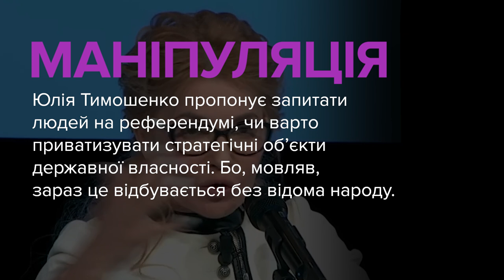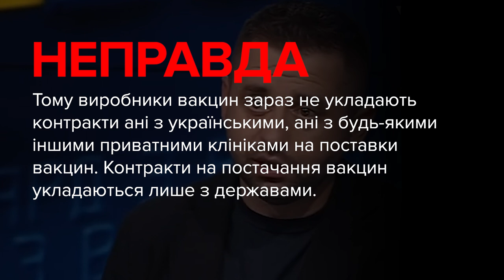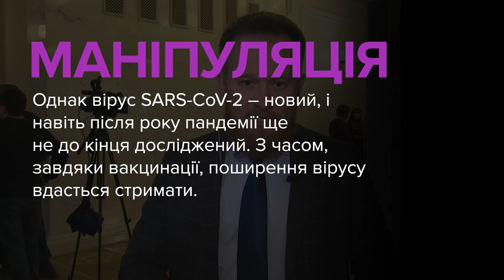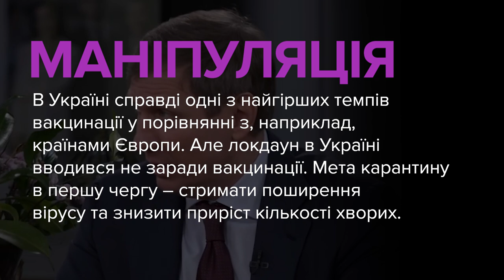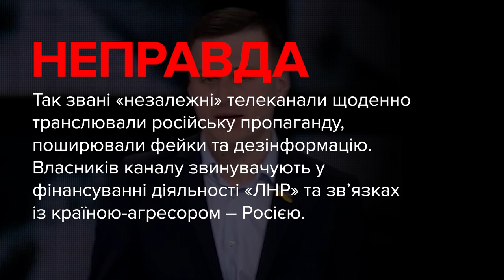Брехня від політиків. Тимошенко, Арахамія, Камельчук, Шахов, Колтунович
00:00 — Юлія Тимошенко, депутатка, «Батьківщина»:
«Продавати чи не продавати ключову нашу стратегічну власність: оборонно-промислові підприємства, підприємства транспортні, трубопровідні, газопровідні. От все, що в нас є».

00:58 — Давид Арахамія, депутат, «Слуга Народу»:
«Будь-яка комерційна компанія, яка, ну представник хтось бізнесмен, який знайшов десь, він може сам як комерційний гравець закупити вакцини за будь-якою ціною за 2 доби. За 48 годин він отримає всі документи від МОЗу для того, щоб почати це продавати у вільному продажу, у своїх клініках там і так далі».

01:54 — Юрій Камельчук, депутат, «Слуга Народу»:
«Коронавіруси відомі з 60-х років минулого сторіччя в Радянському Союзі. А ще були спалахи в Африці в 2015, 2017 роках. І туристичні фірми попереджали про поїздки до цих країн, і вони про них говорили. Щодо вигаданості, а точніше надутості цього питання, саме так я висловлювався і уточнював вже десятки разів. Я говорив, що надутість цього питання у світі є».

02:59 — Сергій Шахов, депутат, депутатська група «Довіра»:
«Для чого робити локдаун, скажіть, будь ласка? А він робиться для того, щоб вакцинувати людей, мінімум сто тисяч людей на день. У нас всього-на-всього двісті тисяч (доз – ред.) вакцини завезли».

03:36 — Олександр Колтунович, депутат, ОПЗЖ:
«Дивіться, це очевидне зведення політичних рахунків. Ми бачили, коли це почалося, ми бачили, з чим це пов’язано. Якщо це стосується незалежних телеканалів, то ми бачили, що тоді показували. Показували тоді тарифні майдани, які відбувалися по всій країні, те, що невигідно було владі».